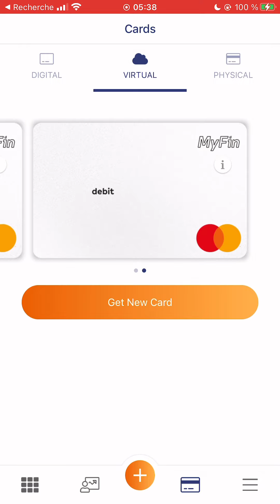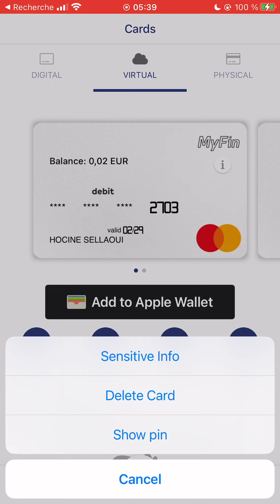بنك Myfin يصدر بطاقة Visacard و تعتبر ضربة قاضية لمنافسيها في الجزائر